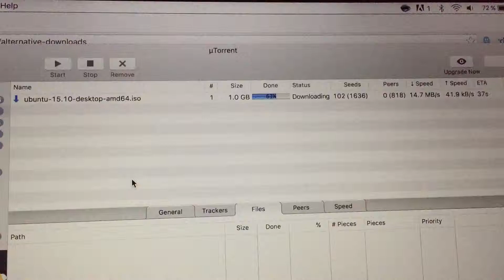Movistar FTTH download speed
Ubuntu download with 300 Mb FTTH, Spain